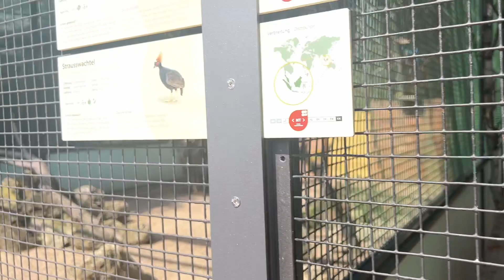My new vlog | happy vlog | daily vlog| vlogger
Hello everyone I hope you’re enjoying my new vlog

a day in my life vlog germany
german couple vlogs
a day in life of indian students in germany
germany grocery shopping vlog
german korean couple
canada student vlogs
punjabi daily life vlog
cute korean couple vlogs
living in berlin vlog
germany vlog malayalam latest
german vlogger
new zealand vlog
germany vlog in german
germany village vlog
short vlog new
roommate daily vlog
how to weekly vlog
daily vlog reels
usa family vlog
mini vlog daily life
punjabi couple blog
germany blog
usa vlog channel
youtube short vlog
the punjab blog
funny vlogs punjabi
new zealand shopping vlog
punjabi couple blog
germany blog
usa vlog channel
youtube short vlog
the punjab blog
funny vlogs punjabi
daily travel vlog
korean vlog daily life in hindi
german blogger
creative vlog channel
germany student blog
punjabi girl blog
vlogging youtube channel
cooking lifestyle vlog
weekly vlog uk
life update vlog